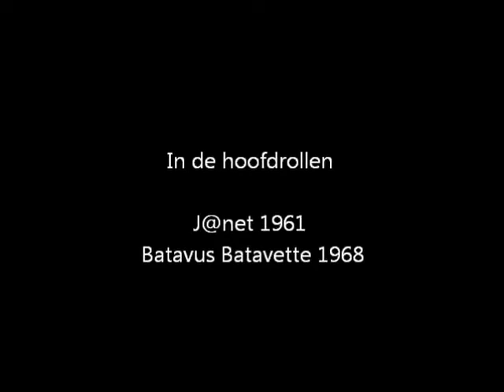Batavus Batavette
Janet op Batavus Batavette